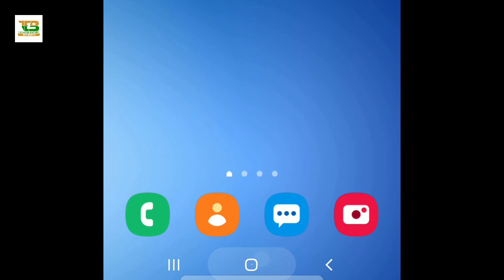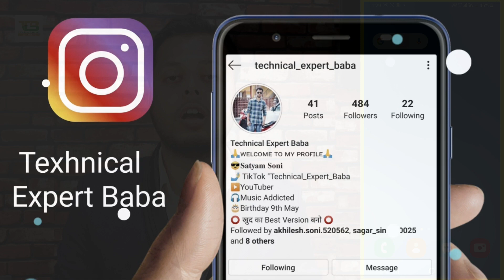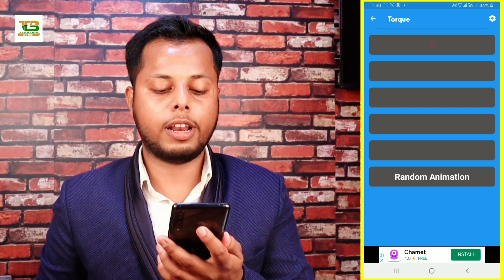बिल्कुल तबाही सेटिंग आया है। किसी को नही पता। कोई नही बतायेगा !! Navbar Magic Customize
Namaskar Dosto,
Is Video Me Maine Bataya Hai Ek Bahut Hi Kamaal App Ke Bare Mein, Jisse Aap Apne Phone Ke Nav Bar Mein Unique Animations Set Kar Sakte Hain, Ummeed Hai Aapko Ye Video Pasand Aayegi.

बिल्कुल तबाही सेटिंग आया है। किसी को नही पता। कोई नही बतायेगा !! Navbar Magic Customize | BY TEB

Follow me on:-
My Gears
1.My Laptop
2.My Mobile
3.MY Tripod
4.My Camera
5.My Pen Drive
6.My Headphone
7.My Mic
8.My Power Bank
9.My Chair
10.My Home Theater
11.My Air Conditioner